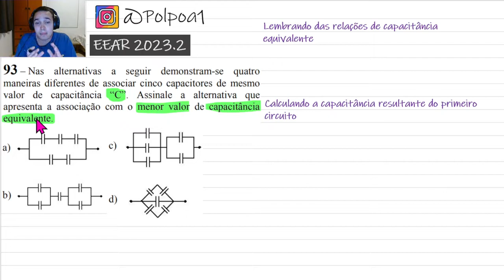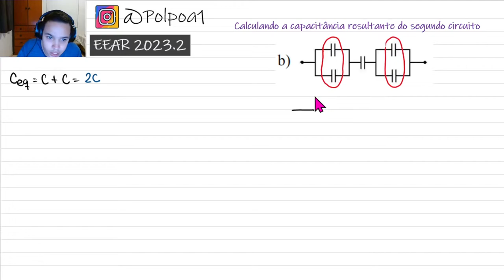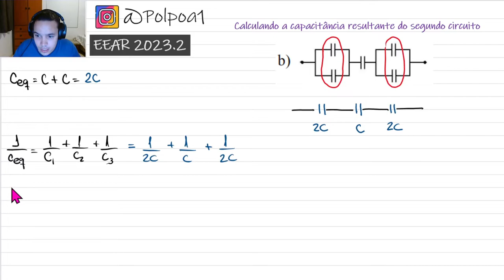EEAR 2023 - Nas alternativas a seguir demonstram-se quatro maneiras diferentes de associar cinco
Nas alternativas a seguir demonstram-se quatro maneiras diferentes de associar cinco capacitores de mesmo valor de capacitância “C”. Assinale a alternativa que apresenta a associação com o menor valor de capacitância
equivalente
Acesse meu material gratuito e minhas outras redes.